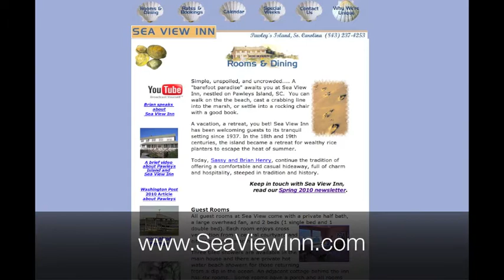Sea View Inn, Pawleys Island - Atlantic Ocean View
Take a 360 view on the deck at the Sea View Inn, home of Palmetto Cheese.